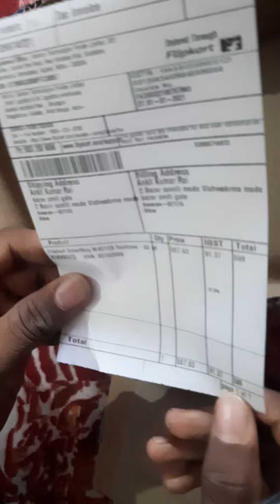Unboxing Filpkart Treamer 👈👈Best in less price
U can order on filpkart